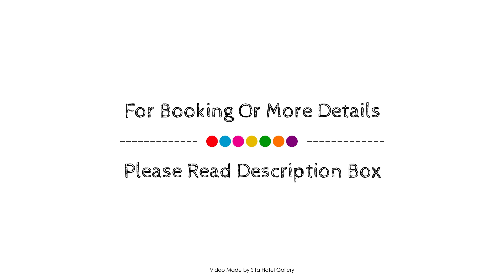Apollo Motel Biloela, Australia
About Property:
Apollo Motel Biloela is conveniently located in the popular Biloela area. The property features a wide range of facilities to make your stay a pleasant experience. Facilities like facilities for disabled guests, room service, family room, BBQ facilities, restaurant are readily available for you to enjoy. Guestrooms are designed to provide an optimal level of comfort with welcoming decor and some offering convenient amenities like air conditioning, heating, desk, balcony/terrace, alarm clock. Enjoy the hotel's recreational facilities, including outdoor pool, before retiring to your room for a well-deserved rest. Convenience and comfort makes Apollo Motel Biloela the perfect choice for your stay in Biloela.
Searching For
1. Apollo Motel Biloela
2. Apollo Motel Biloela Virtual Tour
3. Apollo Motel Biloela Rooms
4. Apollo Motel Biloela Amenities
5. Apollo Motel Biloela Videos
6. Apollo Motel Biloela Offers
7. Apollo Motel Biloela Deals
Audio Credit:
Track Title: Reasons To Hope
Artist: Reed Mathis